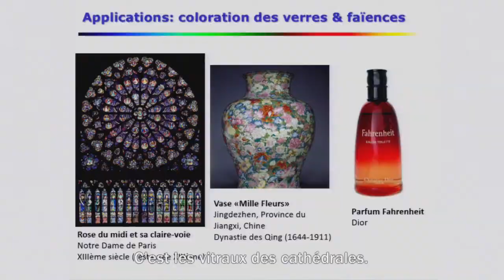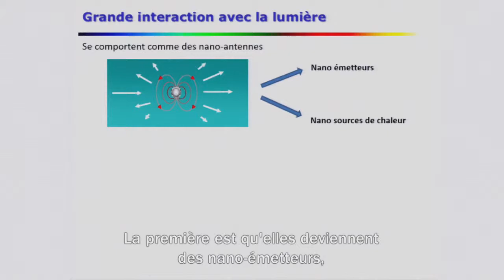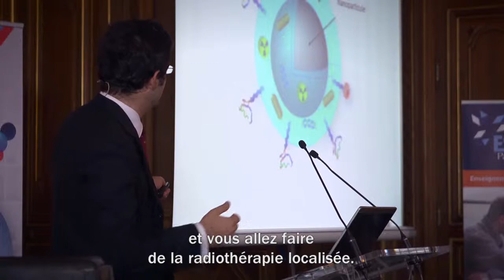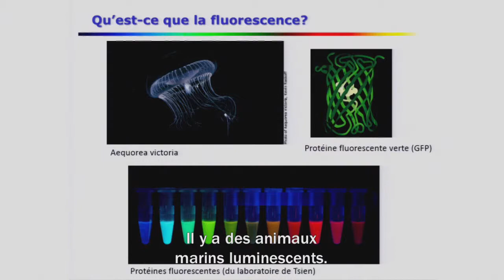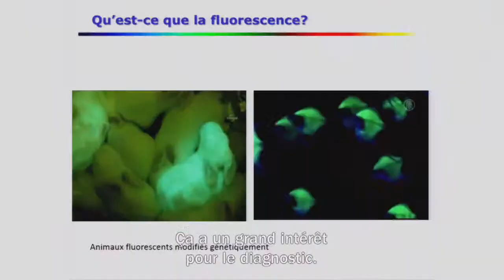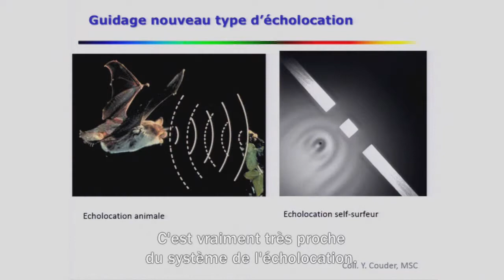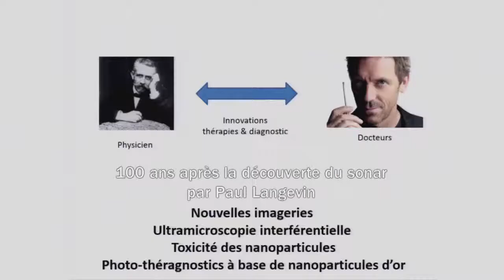Chaire en Imagerie Biomédicale AXA-ESPCI, Version Courte(Fr)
Présentation du Professeur Emmanuel Fort, porteur de la Chaire AXA-ESPCI, 2 Octobre 2013, Mairie de Paris. Pour plus d'info